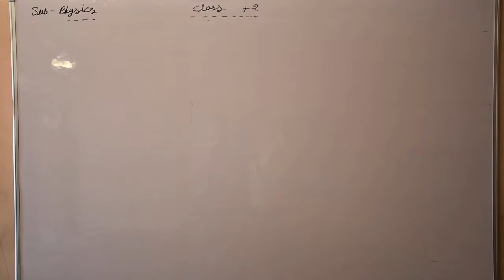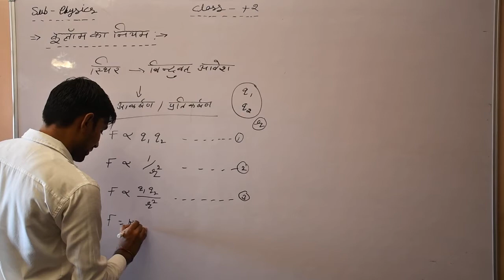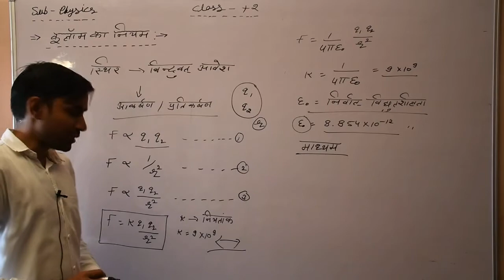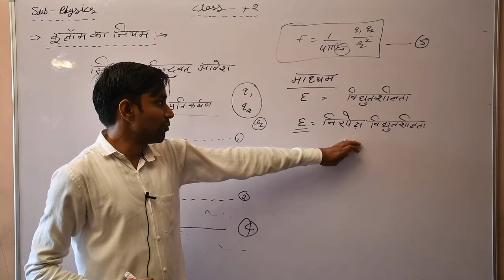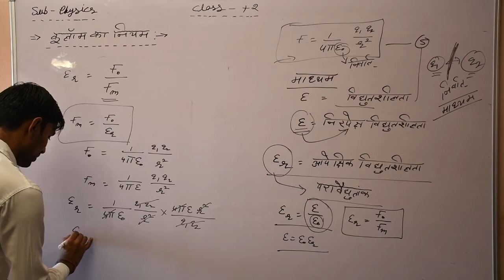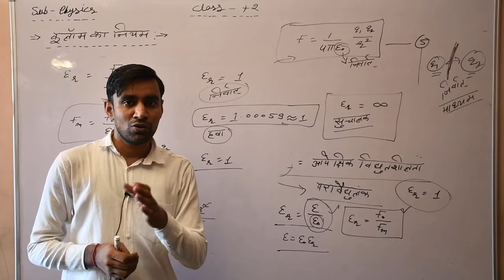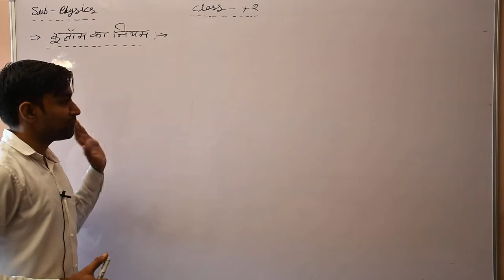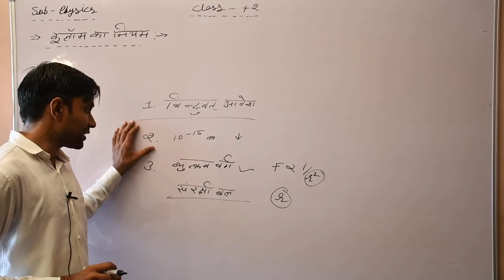12th physics chapter -2 विधुत क्षेत्र (Electric Field) आवेशन की विधियां,स्वर्णपत्र विधुतदर्शी Part 4